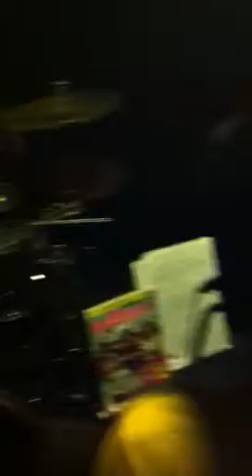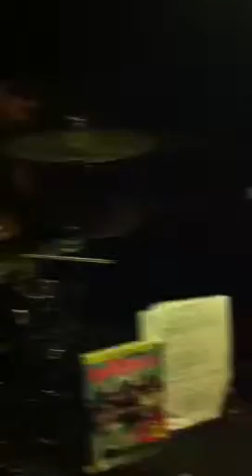นักร้องบ่นดีบ่นคุณภาพ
มึงเมาแน่